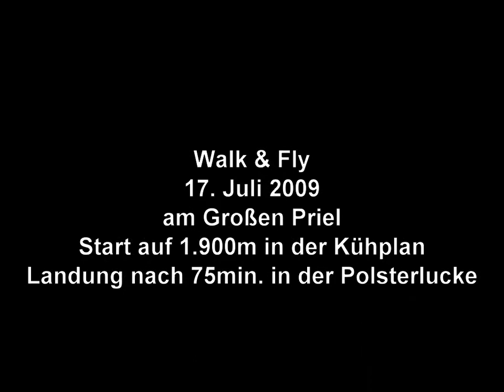20090717 - Walk & Fly Großer Priel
Walk & Fly Tour am Großen Priel, Totes Gebirge, Fußstart in Hinterstoder auf ca. 600m, Flugstart auf ca. 1.900m in der Kühplan. Größte Höhe an dem Tag ca. 2.700m. Flugdauer 76min.